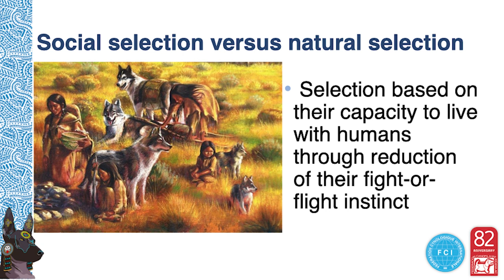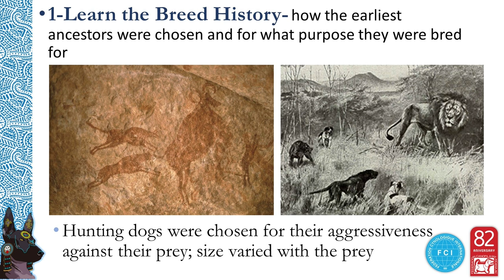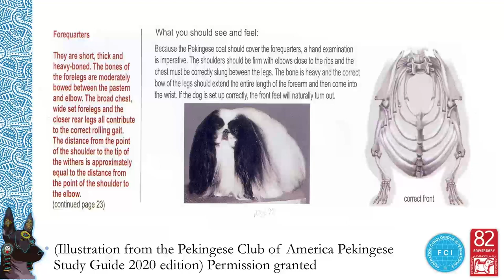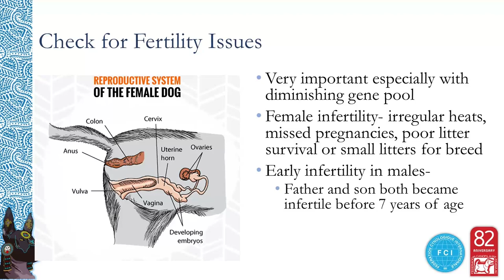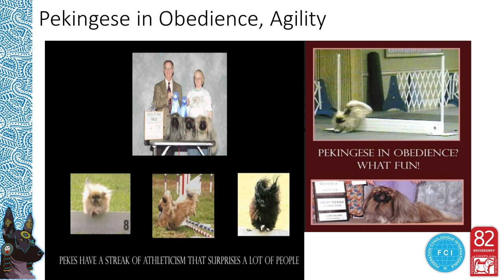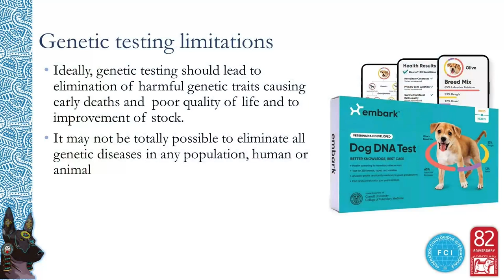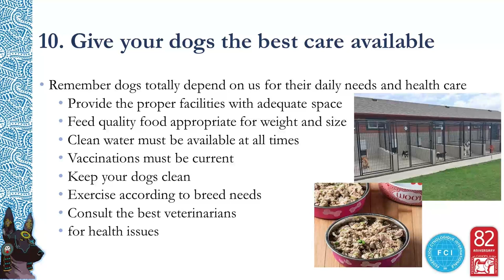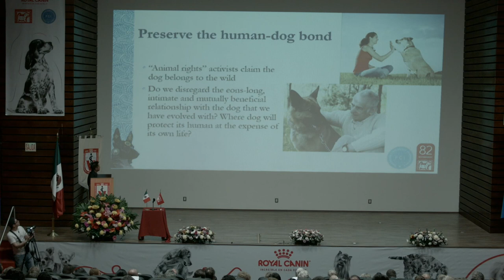Breeding for Health, Temperament, and Conformation – A Breeder’s perspective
𝐒𝐩𝐞𝐚𝐤𝐞𝐫: Raymundo Lo (Philippines)
Pathologist

𝐋𝐞𝐜𝐭𝐮𝐫𝐞 𝐧𝐚𝐦𝐞: Breeding for Health, Temperament, and Conformation – A Breeder’s perspective